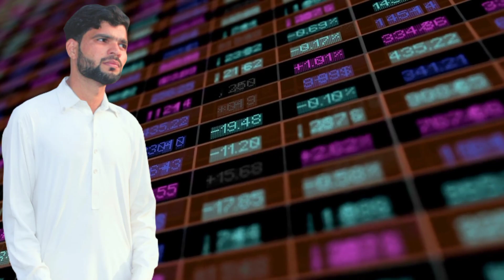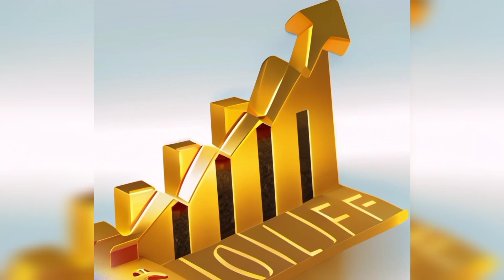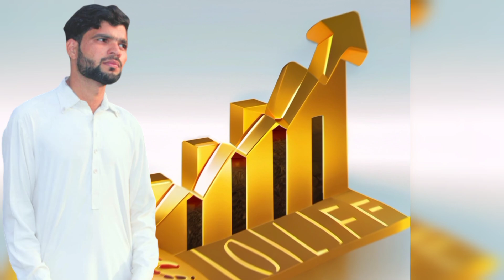Gold Rate Today In Pakistan | Gold Rate Today In Pakistan News | Gold Price Today Pakistan G News G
Gold Rate Today In Pakistan | Gold Rate Today In Pakistan News |  Gold Price Today

Assalam Alaikum !  Friends in this video I have updated you the latest rates of early day gold in Pakistan In this video I have told you.18 carat 21 carat 22 carat and 24 carat gold latest updates in Pakistan I have also told you that the gold rates will increase or decrease in the gold rates, you will see the full video. will get full information

                  ( NOTE )

                      ( ISCLAIMER)